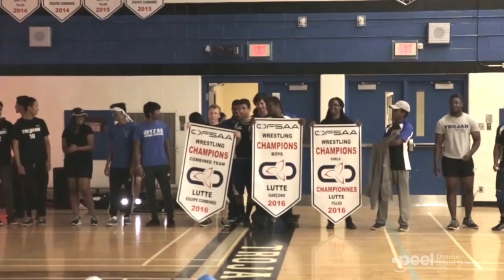Welcome to Turner Fenton Secondary School - Full Version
Turner Fenton Secondary School is named after J.A. Turner, the Peel board’s first director, and W.J. Fenton, a pioneer educator. The school consists of two buildings – the north and south halls.

The school’s mission is to ensure a secure environment in which students, through varied programs and academic challenges, achieve success. The school is also committed to encouraging a positive attitude of understanding, acceptance and respect for differences.

Staff believe that students who are committed to the school community are more likely to value their school experience and be able to balance areas of success and enjoyment with areas that might be more demanding.

Teams and clubs offer structured, supervised opportunities for students to gain knowledge, skills and values. The staff believe students will become responsible citizens who will pursue lifelong learning and actively contribute to the future of the global community.